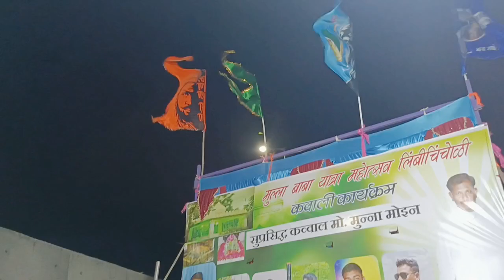हजरत शेरे 🦁 हिंद 🇮🇳 टिपु सुलतान रह. और अर्तुगरज गाजी ⚔️ Music 🎵🎶 !!!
आप सभी का स्वागत है आज के इस बेहतरीन 👍🏻 व्हिडिओ में.

आज दिनांक, ३० जुन २०२३ के दिन हम, "कव्वाली 🤲🏻 मोहोस्तव 🥳 - हजरत मुल्ला बाबा उरुस 🥳 मुबारक 🕌, लिंबी चिंचोळी गाव - २०२३ !!!" में शामिल होंगे.

जिस में हम सुनेंगे एक से बड कर एक जबरदस्त 👌🏻 कव्वाली 🤲🏻 !!!

Location 📍 - लिंबी चिंचोळी गाव, दक्षिण  सोलापूर!!!

आयोजक - पंच कमिटी, लिंबी चिंचोळी गाव !!!